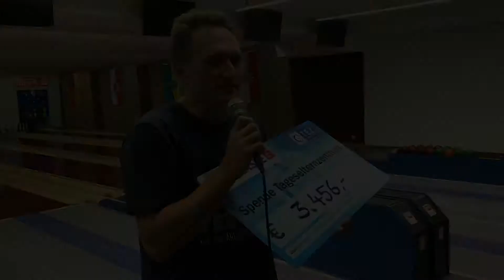Medienkegeln der Salzburger Sparkasse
Dienstagabend versammelten sich über 30 Salzburger Medienvertreter auf der Kegelanlage des ASV Salzburg, um sich in insgesamt acht Teams für einen gemeinnützigen Zweck sportlich zu messen. Ein Sieger stand gleich von Anfang an fest: Das TEZ – Zentrum für Tageseltern in Salzburg. Jeder geworfene Kegel wurde von der Salzburger Sparkasse eins zu eins in Spendeneuros umgerechnet. So fielen insgesamt beachtliche 3.456 Kegel an diesem Abend um und es konnte somit ein Spendenscheck in Höhe von 3.456 Euros an das TEZ übergeben werden.